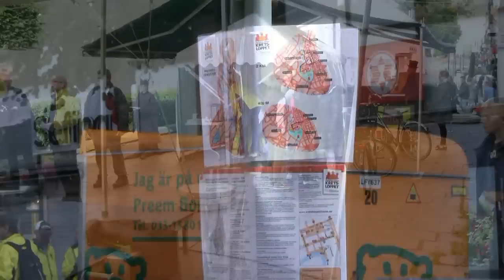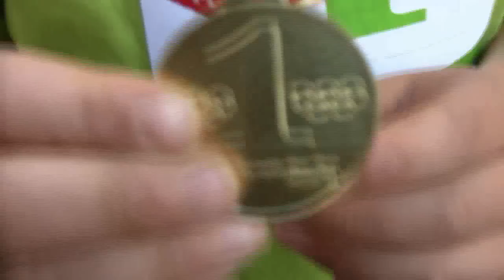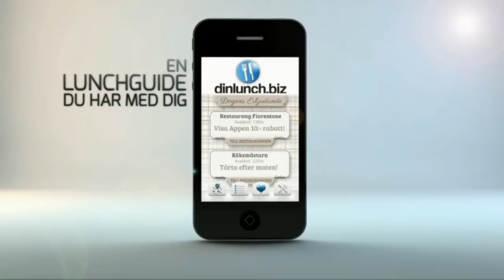Kretsloppet 2012 Borås Del 1. HD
Över 5.500 löpare hade anmält sig när Kretsloppets olika klasser genomfördes på lördagen. Här del1 av Lokalkanalens videoreportage...